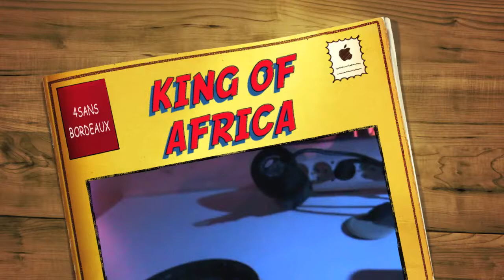DOUSTER - KING OF AFRICA - DJ PAULETTE @4SANS BORDEAUX 130210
This is just Simbasonic...  Hugo Douster's Lion King reworking works its magic.  This is how DJ Paulette rolls...